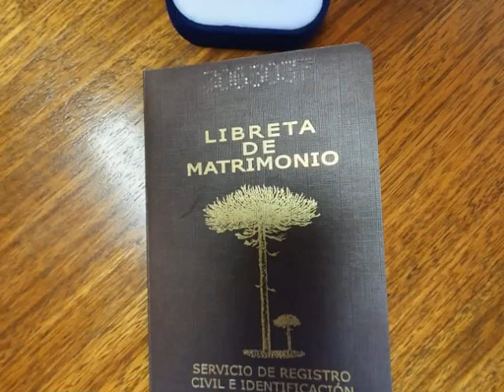sábado 20 de noviembre My delicias